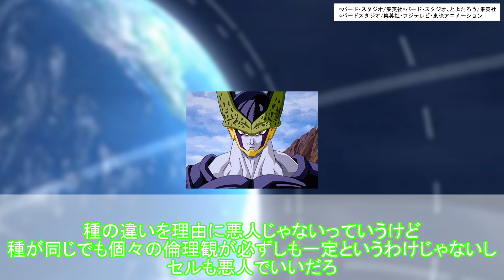『セルって言うほど極悪人だったかな』読者の反応集【ドラゴンボール】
セルのフィギュア：

〇動画内の引用作品〇
©バード・スタジオ/集英社©バード・スタジオ、とよたろう/集英社

○使用ソフト○
・aviutl様

〇ドラゴンボールをもっとみんなで盛り上げましょう!!

・ドラゴンボールの最新情報が得られます!!↓
もう一度アニメを…!!↓
・ドラゴンボール超 TVシリーズ コンプリートBlu-ray BOX：